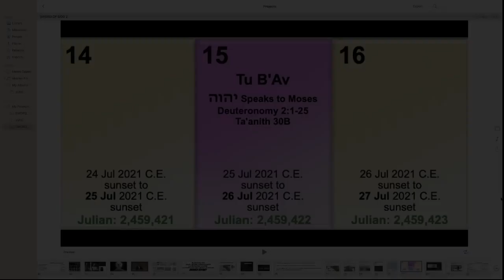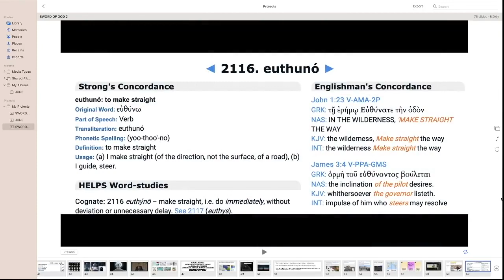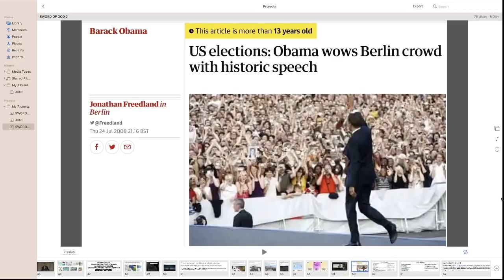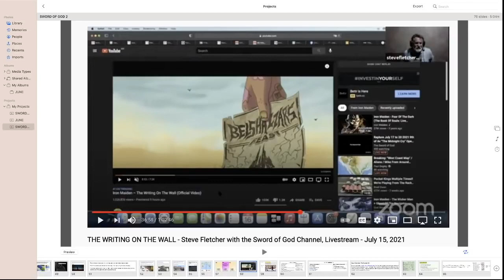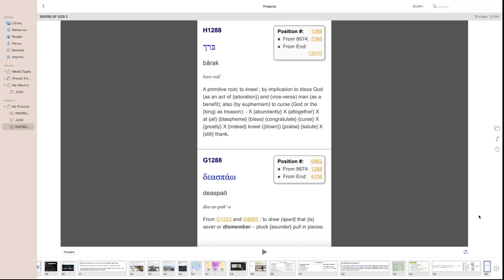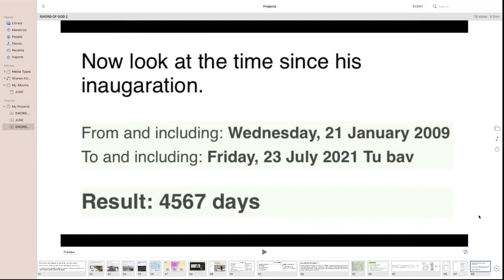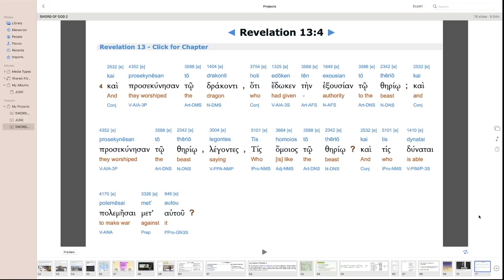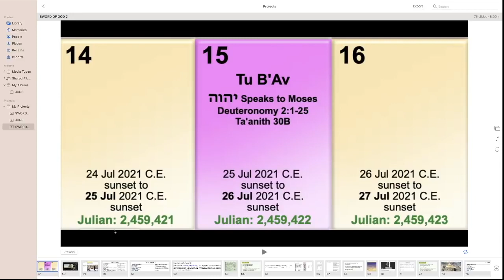NO ONE CAN JUST MAKE THIS STUFF UP! WAIT TILL YOU HEAR!! (mirrored)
Title: NOW you know why I CANNOT STOP!!!